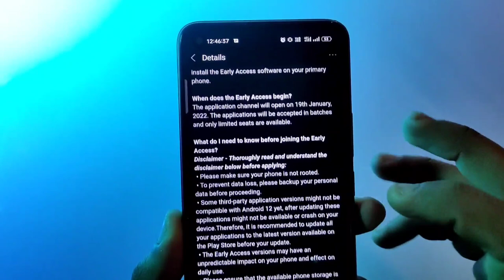Realme 8 Realme Ui 3.0 Early Access Update Not Recieved | Realme Ui 3.0 New Update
Hi everyone,in this video you"ll see some time before realme ui 3.0 early access beta form live for realme 8 devices so if you are not recieved the beta for and not showing in your device so watch this video till end

realme ui 3.0 c.10 update
realme ui 3.0 new update c.10
realme ui 3.0 c.10 update full review
realme 8 pro c.10 new update
realme 8 pro c.10 update review
realme ui 3.0 early access
realme ui 3.0 new roadmap
realme ui 3.0 roadmap
realme ui 3.0 official roadmap
realme ui 3.0 early access next batch
realme ui 3.0 second update
realme X7 max c.02 update
realme X7 max Realme ui 3.0 update
realme ui 3.0 early access second batch
realme ui 3.0 trial version
realme X7 Max 5g new update
realme X7 Max 5g realme ui 3.0
realme ui 3.0 update confirm date
realme ui 3.0 update India
realme ui 3.0 december Update
realme ui 3.0 beta early access
realme ui 3.0 early access roadmap
realme 8 realme ui 3.0 early access form
realme narzo 30 realme ui 3.0 early access form